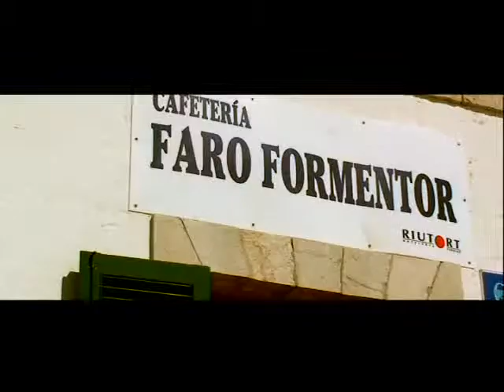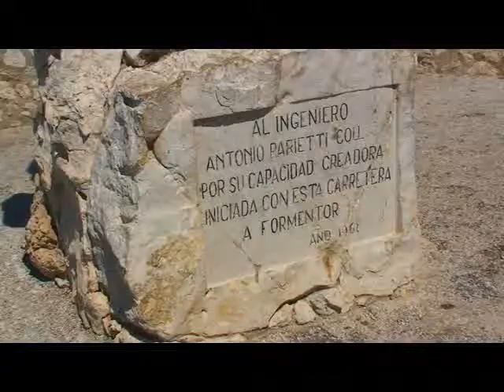"Tour Mallorca" Der Video Reiseführer über Mallorca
Reiseportal Mallorca, Hotels Mallorca, Jeepsafari Mallorca, Segeln Mallorca, Sport Mallorca.